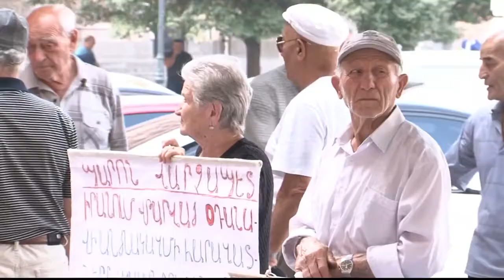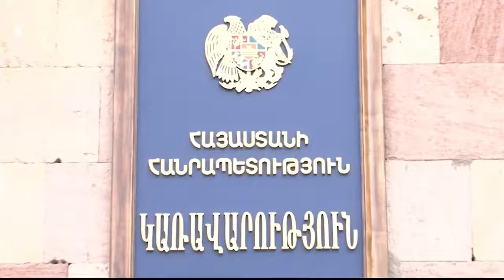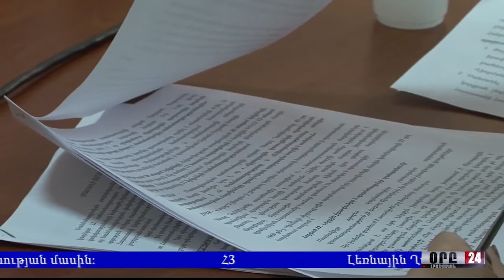ՕՐԸ 01 10 2015